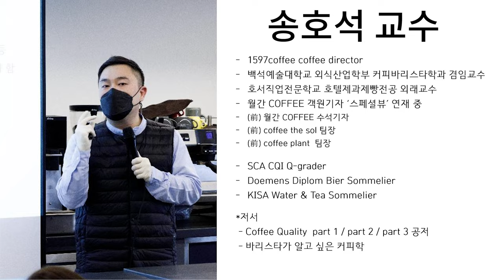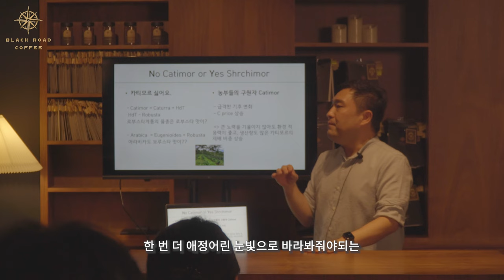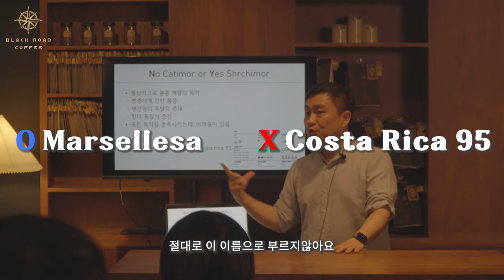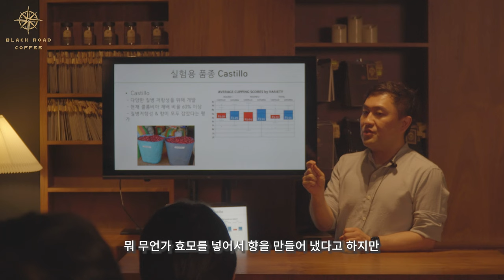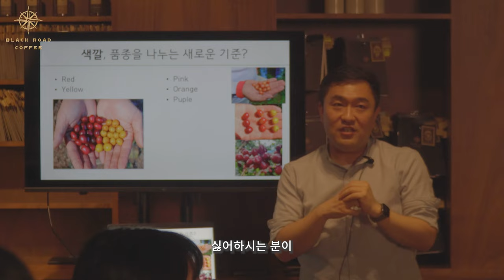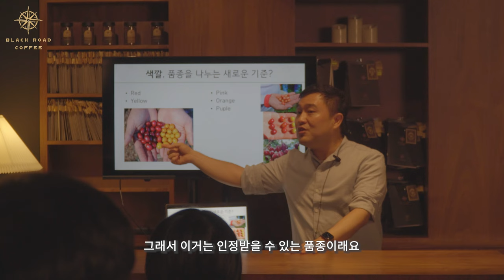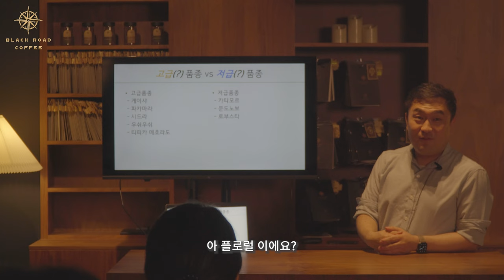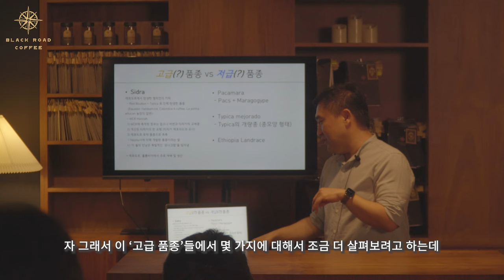커피 체리 색깔 맛과 관련 있을까요? [커피 품종 세미나 : 2강] 탐험가의 밤